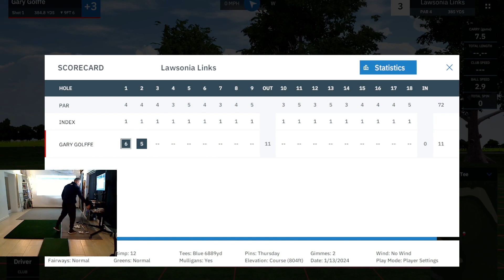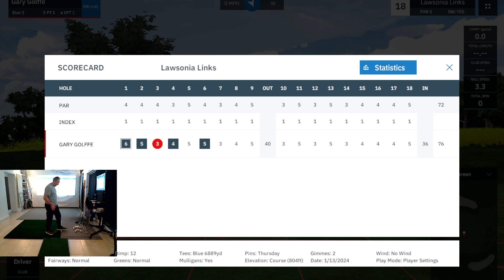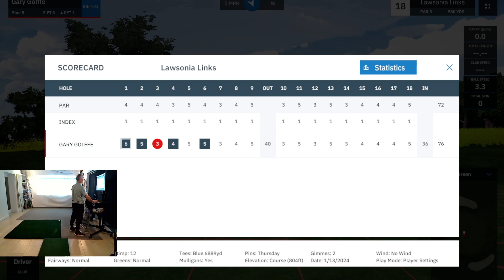Golffe Beta Testing. Lawsonia Links By Birdie House.